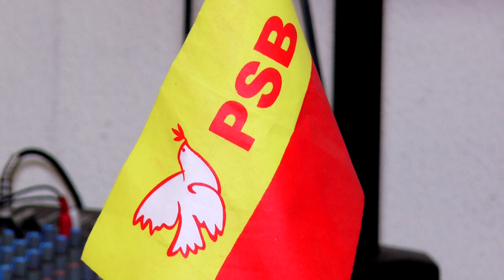PSB-PI realiza congresso para tratar das eleições 2018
O Congresso Regional do PSB reuniu mais de 50 diretórios municipais do partido e deputados estaduais, além da renovação do diretório, com a recondução do ex-governador Wilson Martins à presidência, os integrantes discutiram o planejamento do partido para 2018.